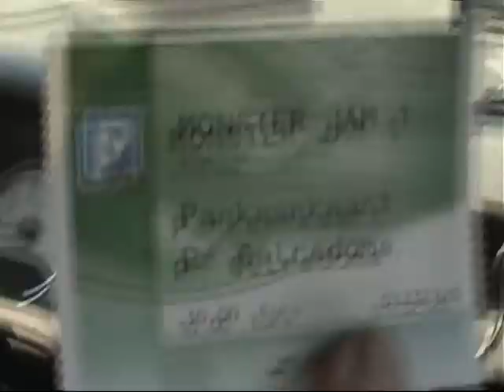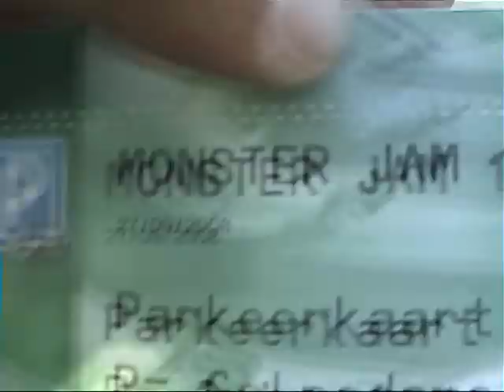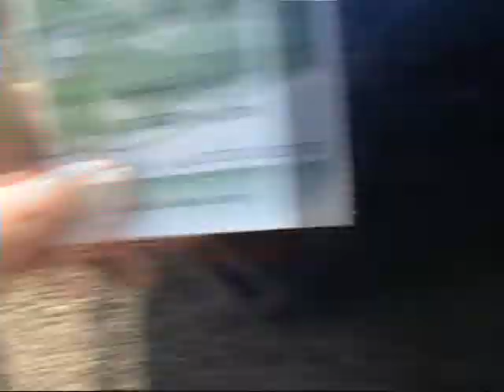MonsterJam 2008 GelreDome Arnhem ParkeerPlaats 0227_120211.mpg 0227_120211 edited Film.wmv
MonsterJam 2008 GelreDome Arnhem ParkeerPlaats 0227_120211.mpg